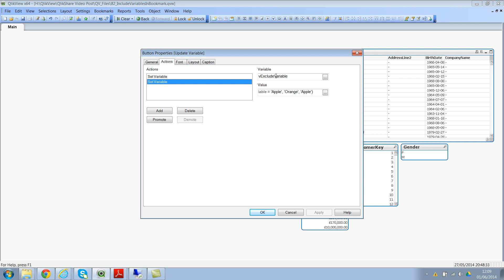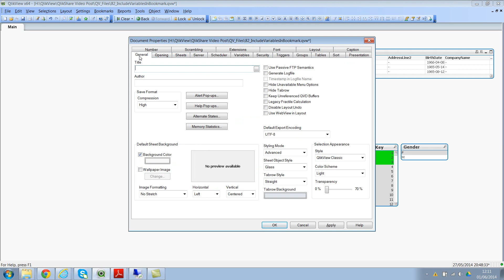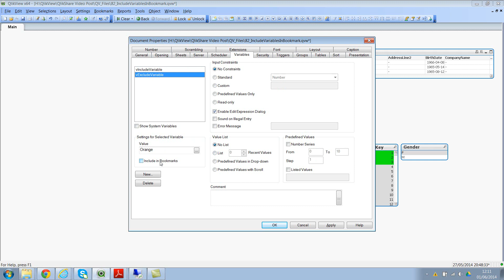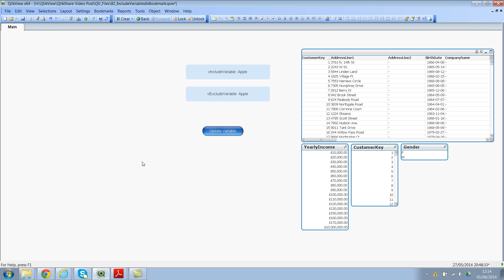Including variables while creating a QlikView Bookmark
I'd encourage you to use my blog to watch the videos where I provide the script, expressions & automatic quiz. Some of the videos are not available on YouTube or I have made them private video tutorials which are only available on my blog.

In this video, we'll see - how to include variables while saving QlikView Bookmarks.

Please access for full list of videos.

Note: I've recorded the videos in highest resolution possible. So please view them in 1080 or 720P (HD) for best quality. Cheers!